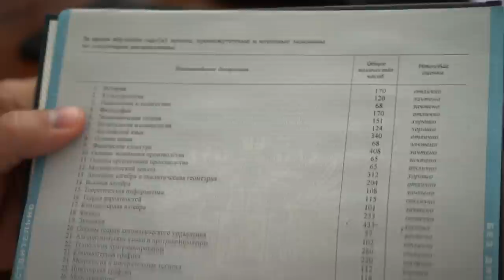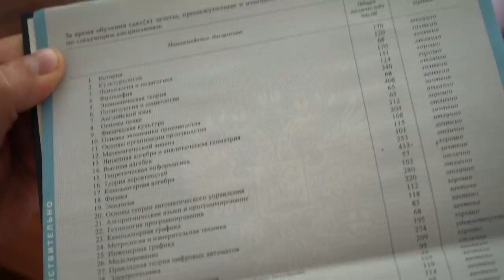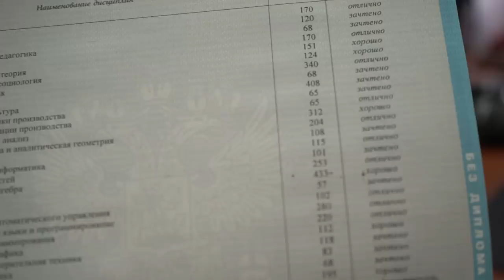Синий диплом. 8364 часа. Чему научили в ВУЗе за 5 лет!